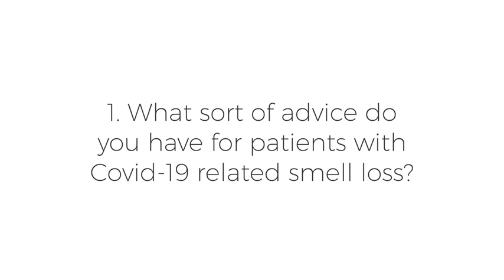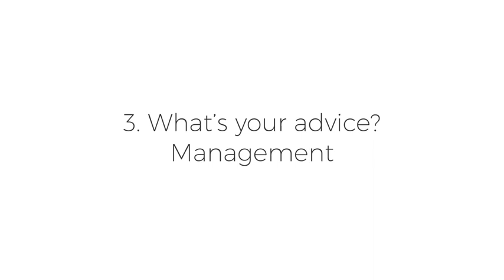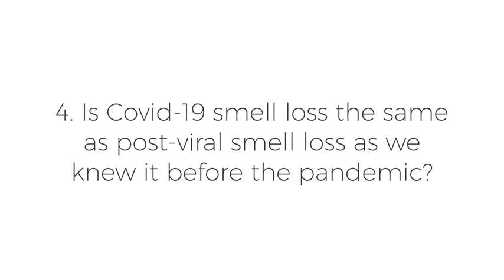AbScent NoseWell ENT Simon Gane discusses Covid-19 related smell loss and advice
Some general advice for anyone finding that they have trouble with their smell/taste after Covid-19.